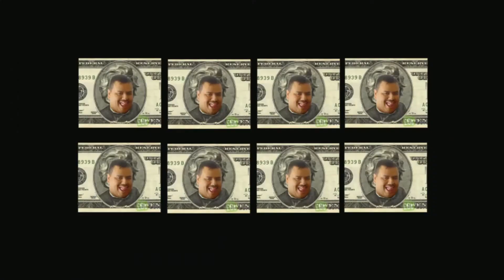Iron Man Reaction! First Time Watching Part 1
We take octavio through all of the MCU films. starting with Iron Man

Shad: @iratemenace
Octavio: @otavious